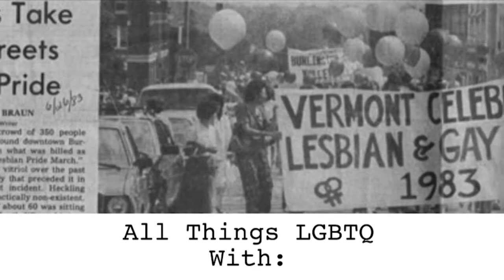All Things LGBTQ - Youth Edition 2